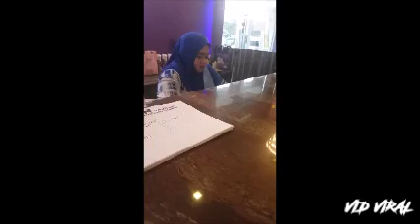VIRAL IMADI PETS PENINDAS & PENIPU PART 2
Bismillah.. mohon maaf jika ada yg tertanya2 kenapa live video yg sy buat tu maki hamun Imadi Pets. Dlm keadaan diri x ckup rehat, tak tidur, tak makan utk 4 hari. Sy di izinkan oleh-Nya utk mempertahankan diri. Hak org teraniaya.
4 bulan yg lps, sy ambil Lily di Imadi Pets BBU. Mereka ckp Lily sihat lincah. Sy tgk, x brp sihat. Bulu x cantik. Kurus. Ada fungus. Sy bwk blk ke KL dan rawat. Hntr vet dan bela hingga sihat cantik & gebu. Smp dia jd comel, lincah, manja & ceria.
Di rumah ada seekor lagi jns maine coon..beli d Imadi juga. Nma dia Lola. Ms ambil d imadi Jb pn kurus. Sy bela smp dia sihat dan cantik. Dua2 kucing sy dlm keadaan sihat. Jika ada mslh mmg sy trs rujuk ke vet.
Pd bln puasa. Sy hntr Lola utk kahwin d Imadi Shah Alam. Sblm raya, imadi minta ambil semula Lola. Lps raya boleh hntr lg. Sy ambil Lola blk, keadaan KURUS, BULU GUGUR, BERHINGUS. Bila bwk blk, Lily pun berjangkit sama.
Start dpd itu, kesihatan Lily on off. Bila sakit sy hntr ke vet. Dpt ubt. Pulih. X smp sminggu sakit lagi. Hntr lg ke vet. Sakit semula. Berulang2. Sy sntiasa update ttg Lily d FB. Jd mana yg selalu follow tahu perkembanganny.
Apa yg buat saya naik angin sgt? Kita dtg cara baik. Ajk bincang molek. Mntk gantirugi sbb MEMANG SY BELA LILY DI RUMAH. TAPI KENA INGAT. SY DPT KUCING YG MMG SAKIT. SY RAWAT SMP SIHAT. SY HNTR KUCING SY YG SIHAT KAWIN DI IMADI SHAH ALAM. DIA BLK KE RMH DLM KEADAAN SAKIT DAN SAKIT TU KENA DGN LILY PULAK. SEMUA BERPUNCA DGN IMADI. DAH TU PAKSA KUCING SY MKN MNUM. BUKAN SEKALI. BERKALI2. MATI PUN DI IMADI JB. LPS TU NAK SALAH KAN SY SBB X RETI JAGA KUCING? ADIL KE?

credit : Bistarif Aqb